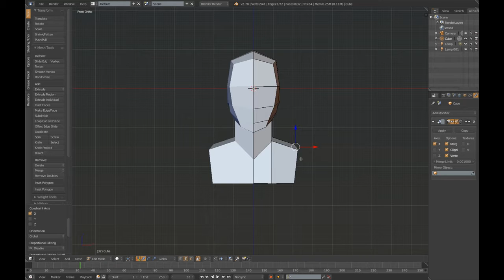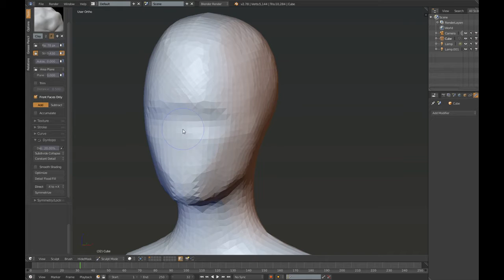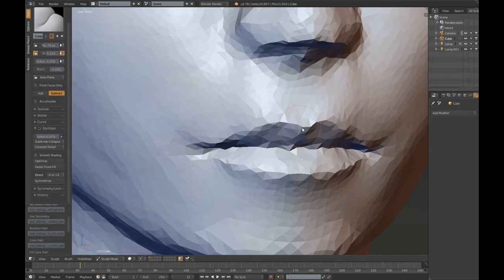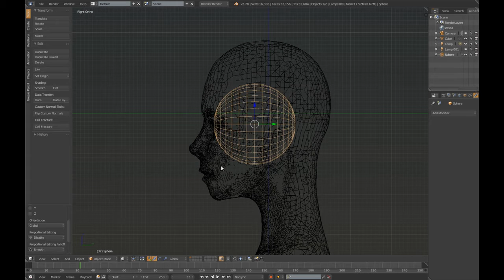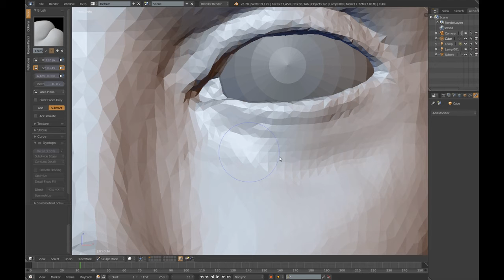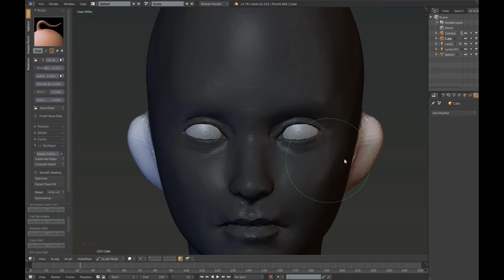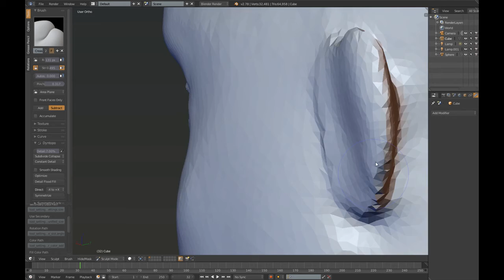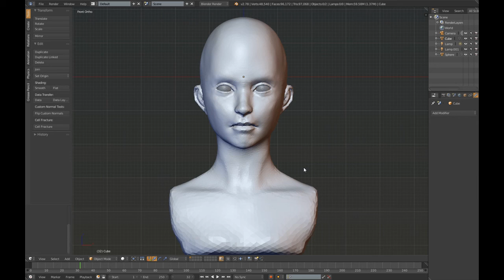esculpindo um rosto (de novo, mas fazer o que né?)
bom, tá mais uma escultura ai,
Dintopo!!